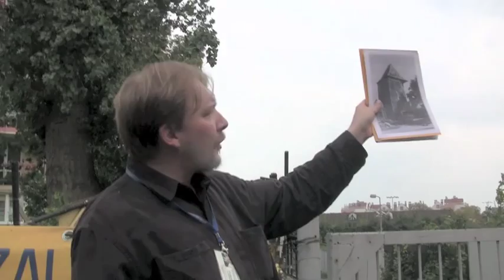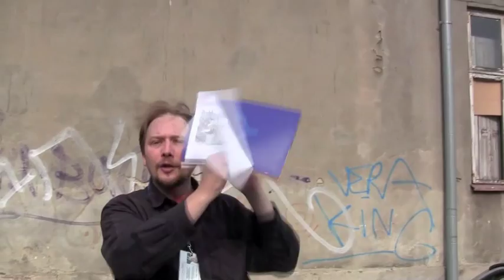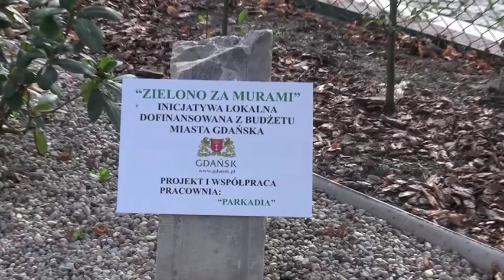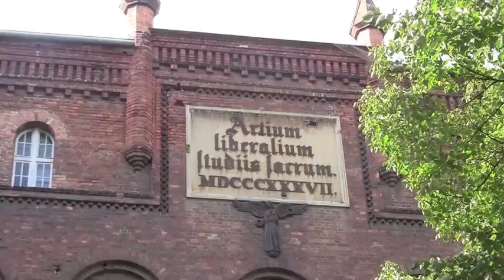Spacer po Starym Przedmieściu cz. III